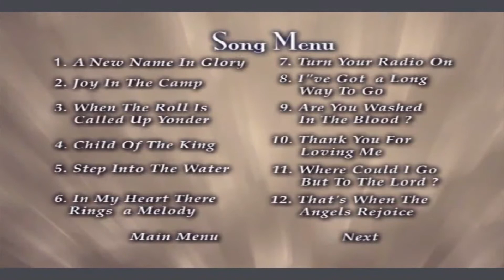VOP Family reunion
Where Could I go But to the Lord